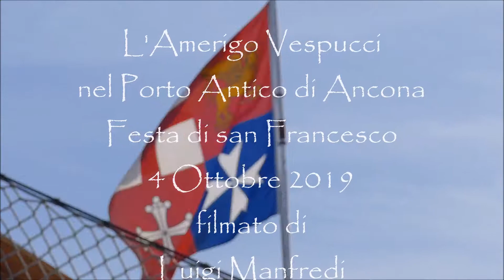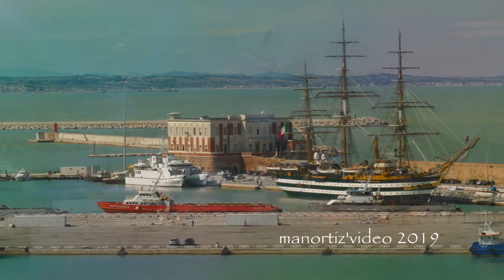L' Amerigo Vespucci al Porto Antico di Ancona, 4 Ottobre 2019, manortiz